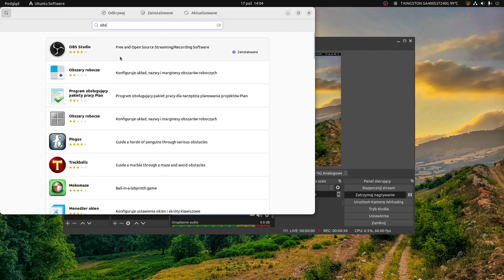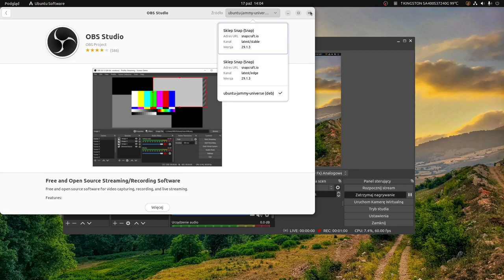Już Wróciłem Problemy z Obs-Studio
Problemy z OBS-Studio na Gnu\Linux Ubuntu 22.04.3 LTS

Główne nowe funkcje OBS Studio 29.0.1.3   BAGI i błędy w wersji Snap

W tej wersji poprawki OBS Studio 29.0.1.3 stała „NVIDIA AUDIO Effects SDK jest przestarzałym” komunikatem, który pojawił się w właściwościach filtra redukcji szumów, gdy SDK nie został zainstalowany, a także naprawił awarię, która może wystąpić, jeśli używasz filtrów efektów audio NVIDIA, a następnie odinstalować zestaw SDK.

Kolejna z poprawek i dotyczących linux, poszła z nim, aby oprogramowanie nie działało poprawnie, podano również rozwiązanie, w którym nadrzędne temat na temat Linux może spowodować, że program nie rozpocznie się, a także błąd, w którym przechwytywanie linux nie działa poprawnie na X11, a rozwiązanie problemu awarii w Linuksie podczas korzystania z Wayland i próba użycia automatycznej zmiany sceny.

Ponadto, również stała awaria podczas korzystania z wirtualnej kamery jako źródła OBS i zmiany rozdzielczości płótna i stałego błędu w niestandardowym trybie wyjściowym ffmpeg, w którym RTMP wymusił niektóre enkodery.

Z innych poprawek w tej nowej wersji:

    Naprawiono błąd w macOS, w którym okno właściwości znajdowałoby się za głównym oknem po otwarciu okna dialogowego wyboru pliku.
    Naprawiono błąd, w którym ustawienia kodera profilu nie były aktualizowane podczas przełączania między usługami, które wymagają innego werdżerału.
    Naprawiono filtry sprężarki i ekspandera audio dźwiękowe zniekształcone
    Naprawiono błąd, w którym okno statystyk / panele statystycznego wyświetlało nieprawidłowe obliczanie miejsca na dysku podczas wstrzymujących nagrania.
    Naprawiono błąd w systemie Windows, w którym nie pojawiło się ustawienie „SDR SDR” w przechwyceniu okna
    Naprawiono błąd w macOS, w którym wirtualna kamera wydawała się czerwona.
    Naprawiono błąd, w którym alfa nie była wyświetlana poprawnie podczas konfigurowania OBS w celu użycia formatu kolorów BGRA.
    Naprawiono awarię podczas uruchamiania podczas minimalizacji OBS.
    Naprawiono błąd, w którym projektory mogły wyglądać wymyte podczas wyświetlania zawartości SDR podczas korzystania z wyświetlacza HDR.
    Naprawiono błąd w systemie Windows, w którym ekrany dzieci czasami nie pojawiały się w właściwościach zrzutu ekranu.